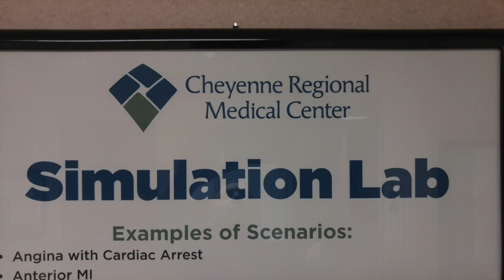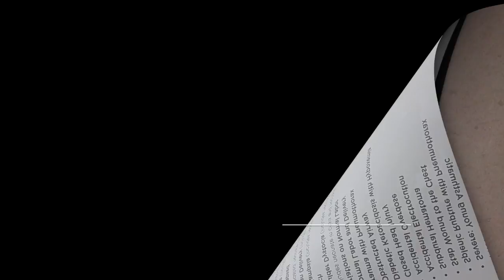Cheyenne Regional Medical Center Simulation Lab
CRMC's Simulation Trainer Angela Kelley, RN highlights the new simulation lab for training nurses.